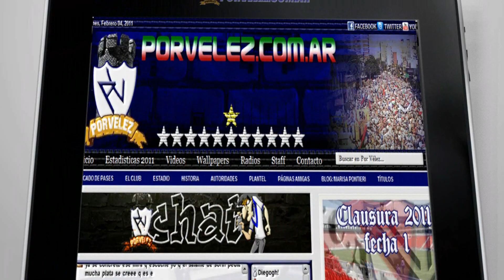[FESTEJOS OBELISCO] Velez Campeon Clausura 2011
Te mostramos lo que fueron los festejos de la gente de Velez, en el Obelisco.